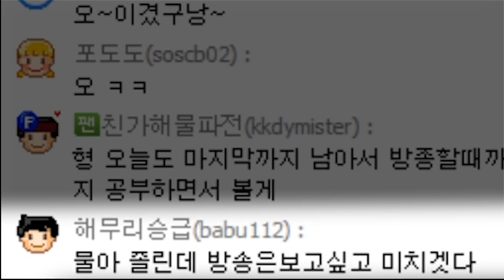리신만 하면 원빈으로 보이는 남자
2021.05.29~05.30 생방송 중 한 부분입니다.

Music | Island by Declan DP